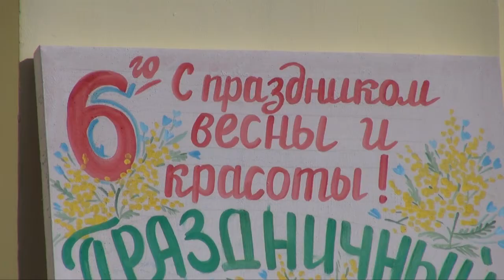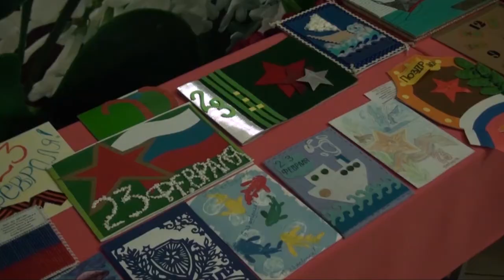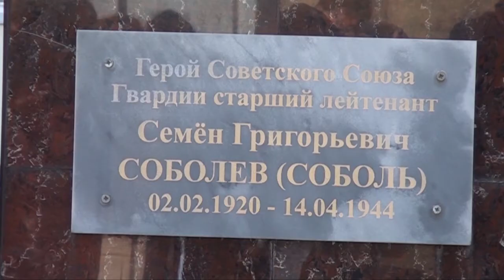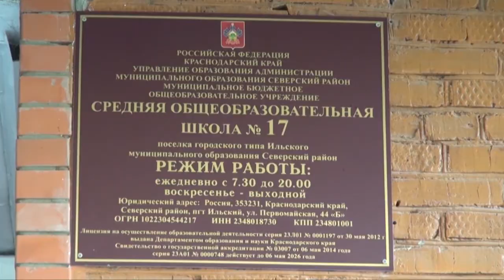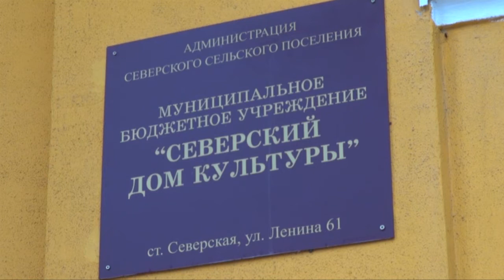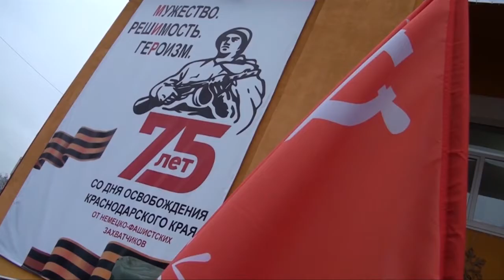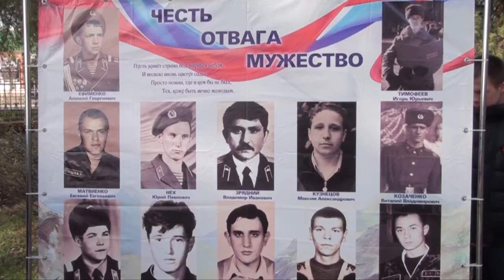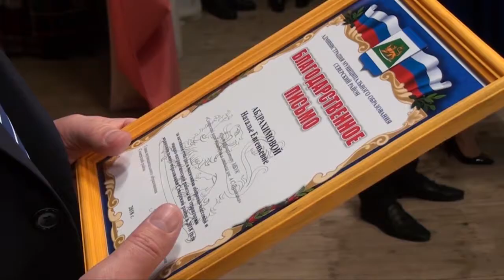ИТОГИ Северского района за неделю - 09 февраля